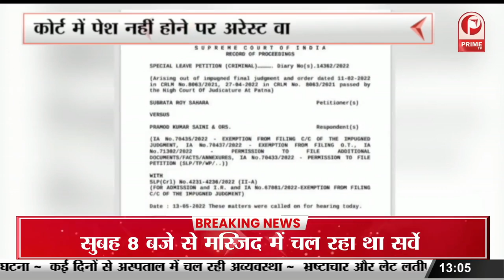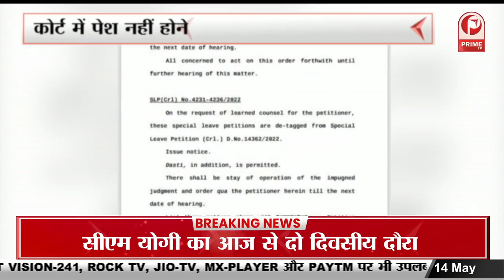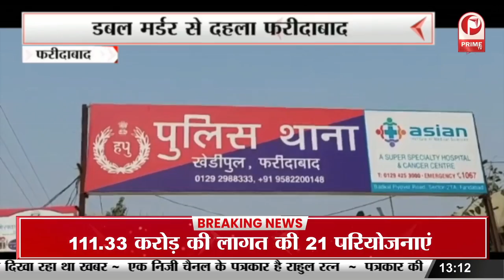Day 1 : कैसे हो रही है ज्ञानवापी मजीद की वीडियोग्राफी || Prime Tv